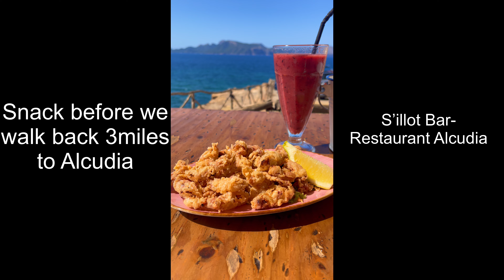Mallorca Snorkeling at Playa Sa Mariana, Alcudia! 4K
Check out some great snorkeling and more chill beaches of Mallorca.